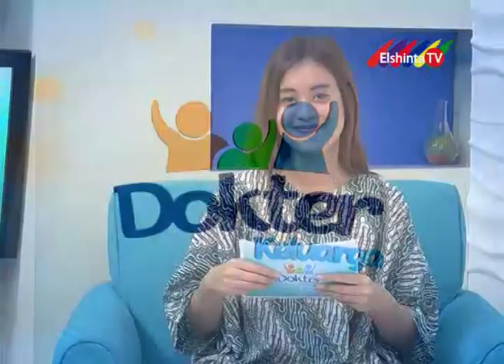Dokter Keluarga - Mitos kontrasepsi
Jangan sampai salah tentang kontrasepsi, dengar langsung dari dokter. Dokter Keluarga ElshintaTV memberika informasi untuk keluarga Indonesia.